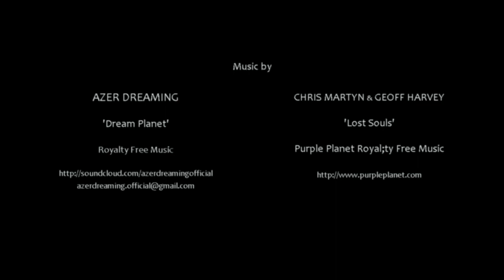* PARANORMAL MUSIC VIDEO * FEATURING FRIENDS FROM THE PAST *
I made this music video several years ago, featuring friends, both current and some from past investigations.

The location is Redoubt Fort, Harwich, in Essex, UK